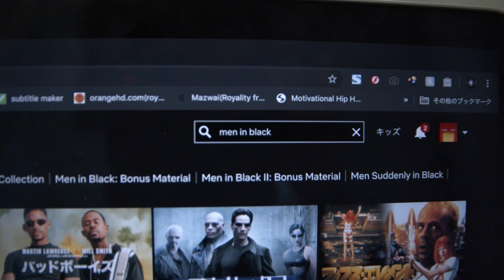Netflixあるある vol.2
お待たせしすぎたかも知れません。
Netflixさながら1年ぶりの続編です、どうぞご視聴くださいませ。